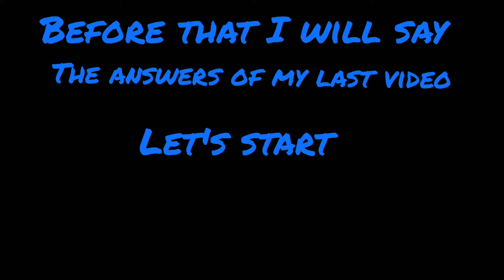3 years of Radha Krishna serial special video |Sumellika ❤️